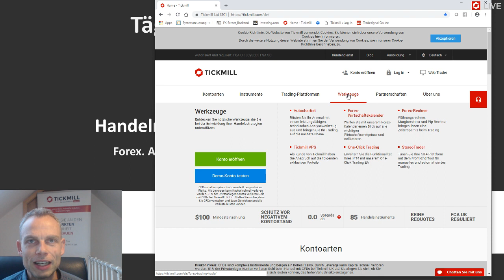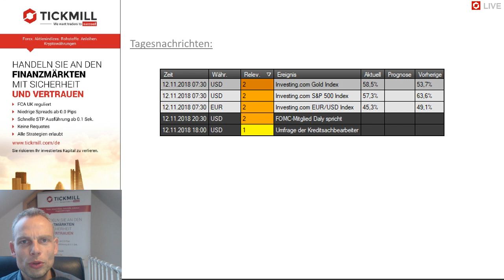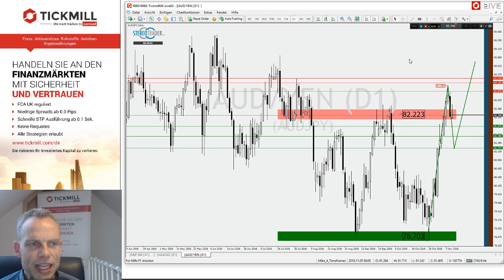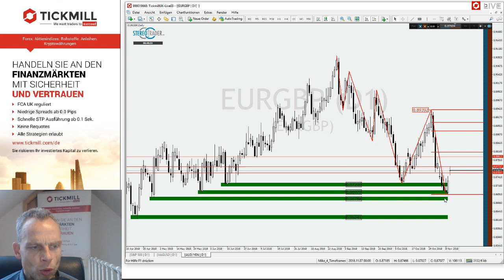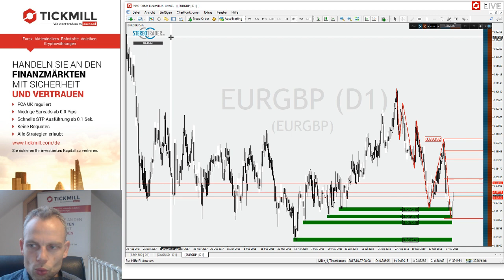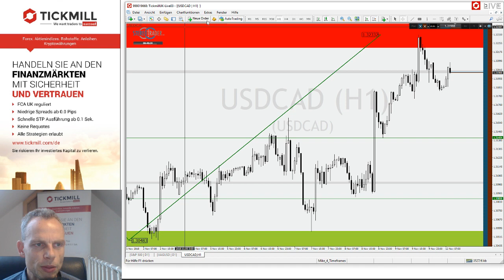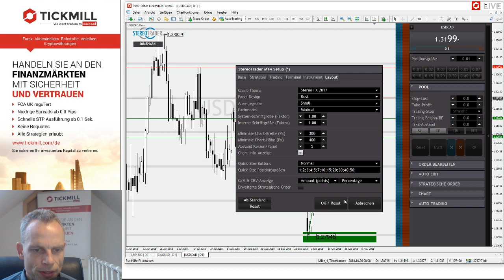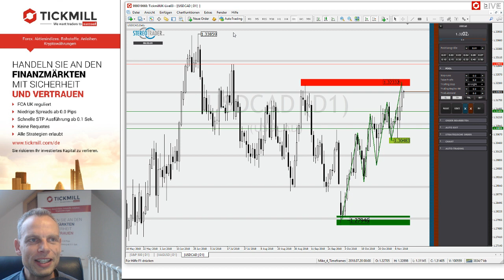WTI–AUDJPY–EURGBP–USDCAD – Videobesprechung zu Tickmill's Handelsideen für den 12. November 2018